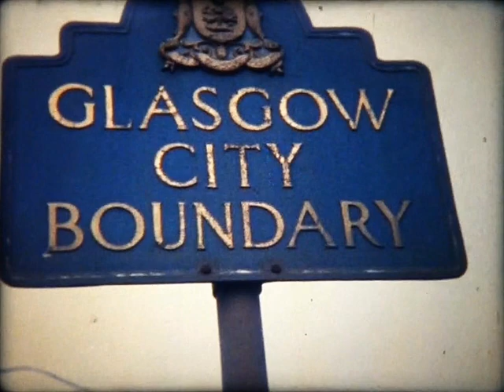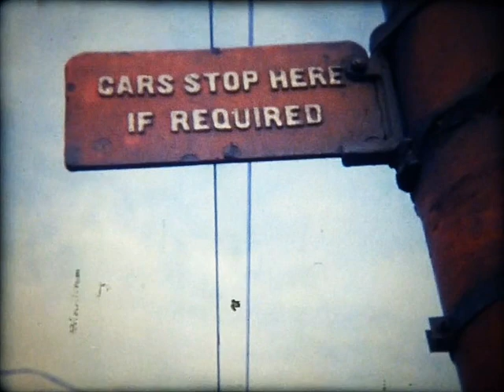GLASGOW TRAMS Their final 6 weeks, 1962 (Part 1 of 3)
First of 3 parts from my John Ramsay 8mm movie collection of Glasgow's trams in their final 6 weeks of operation in 1962, following route 9 from Auchenshuggle in the city's east, to Dalmuir in the west, via Dumbarton Road.
Part 1 of this brilliantly-shot series from Auchenshuggle follows trams along London Road, through Bridgeton, Barrowlands, and The Trongate at Glasgow Cross, via a tram depot, and finishes along Argyle Street at the Heilandman's Umbrella, near Central Station.